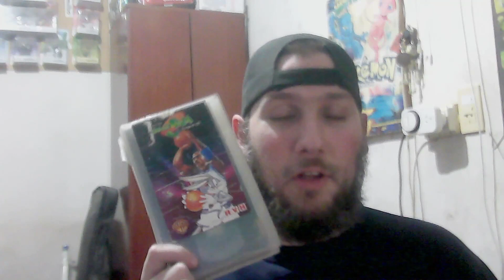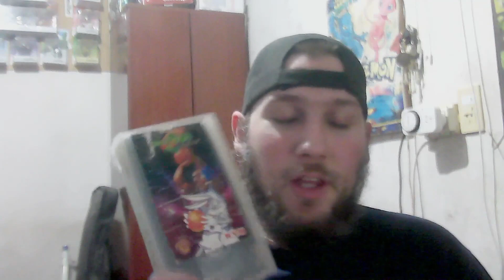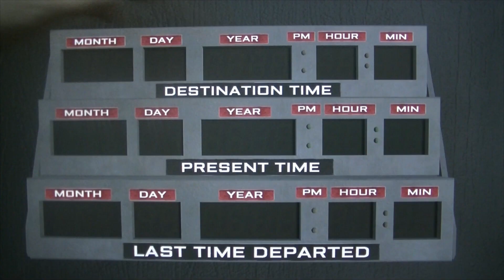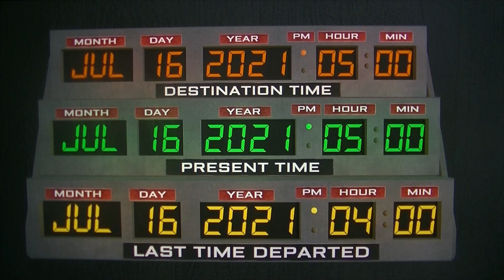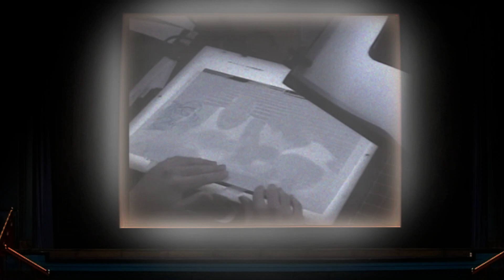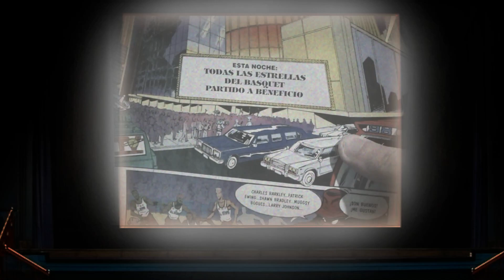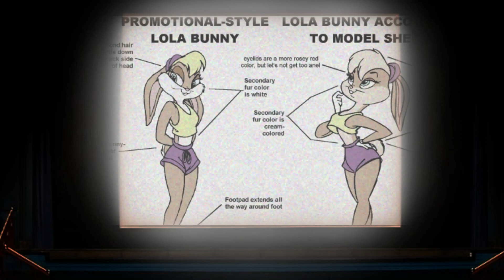Space Jam, y su secuela! | un pequeño análisis retro.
Space Jam fue una película que me gustó mucho de chico, y representa realmente un viaje en el tiempo al 96, claramente con su excelente banda sonora, y te transmite todo ese aura de nostalgia pero, ¿era buena? ¿La secuela esta a la altura?, vamos a hacer un pequeño análisis sobre ambas películas, y veamos como el marketing triunfa.

00:00 Prologo
00:14 Introducción
01:50 Segmento live action
04:40 Review de la vieja peli
11:39 El merchandising y el comic
12:51 El motivo por el cual hicieron click
15:50 Review de la nueva peli
20:00 Cierre

Recuerden seguirme en Twitter para estar mas al tanto de las cosas que cuento